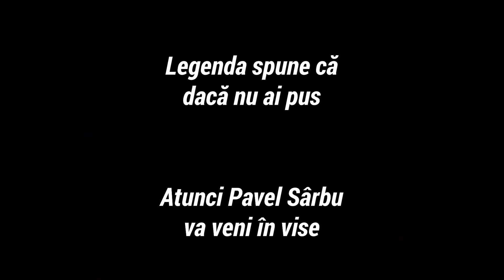AICI GLUME NU-S #6 // Catalin Lungu (ZeroDoi) x Gheorghe Gonta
Un proiect care nu va inventa umorul de la capăt, un proiect care își aștepta realizarea și la noi în țară, proiectul “Aici glume nu-s” un proiect pentru YouTube și pentru cei care vor cu adevărat să prindă gustul umorului indiferent de cât de departe poate ajunge acesta. Comedy Zebra Show nu aduce inovația în materie de proiect, dar în schimb aducem caliatatea umorului adaptată la realitățile și invitații pe măsură în cadrul proiectului “Aici glume nu-s”